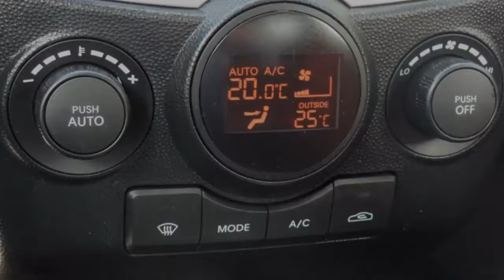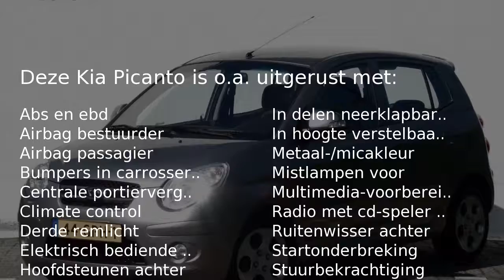Kia Picanto 1.1 X-ECUTIVE 1.1 X-ECUTIVE